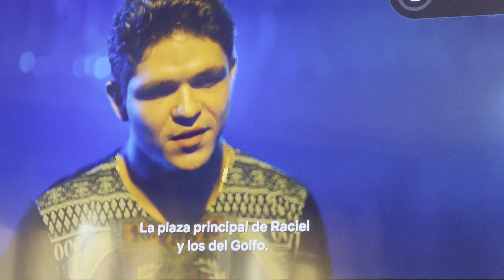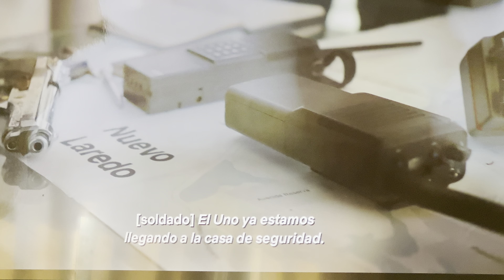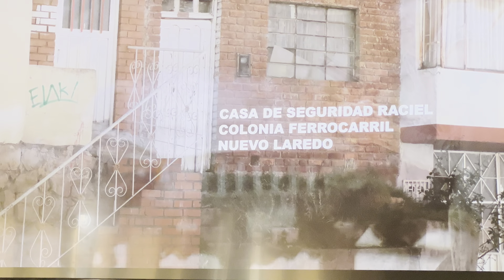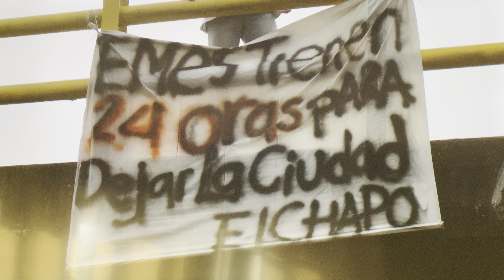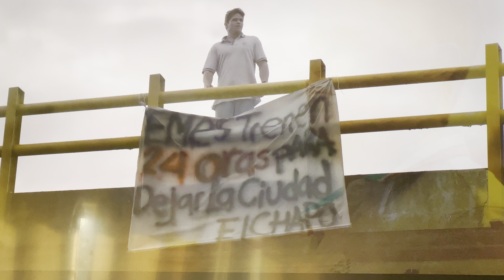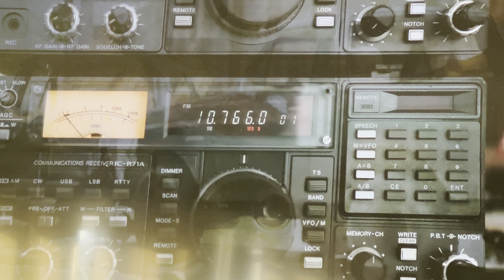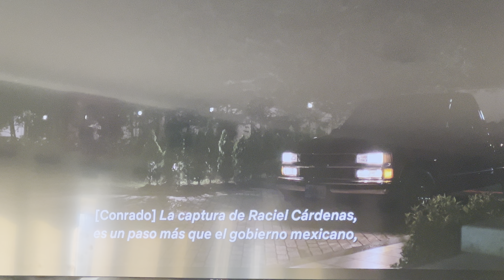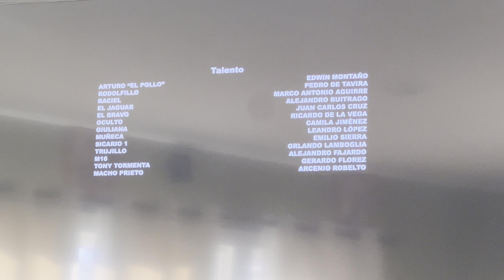(EL CHAPO TEMP 2) EPISODIO 4, EL EJÉRCITO Y POLICÍA FEDERAL VS LOS EMES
EL CHAPO DA LA ORDEN  Y  EL EJÉRCITO Y POLICÍA FEDERAL VAN  🆚 LOS EMES Y SE ENFRENTAN A TIROS Y LOS EMES SACAN UN CARRO LLAMADO MONSTRUOS

VA A CONTINUAR…